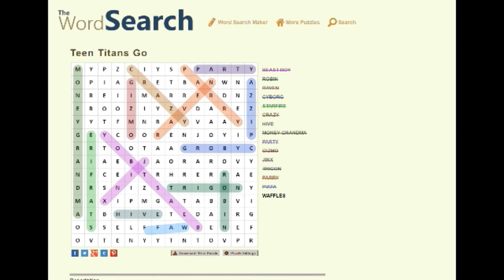Teen Titans Go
Music
Song - The Entertainer (1902, piano roll)
Artist - Scott Joplin
Album - Frog Legs: Ragtime Era Favorites

Tools
Wondershare Filmora